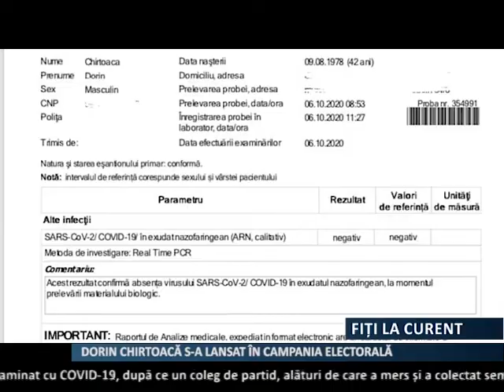Și Dorin Chirtoacă s-a lansat în campania pentru prezidențiale